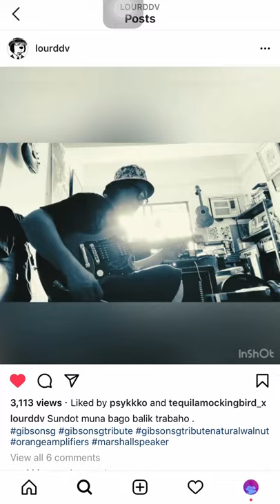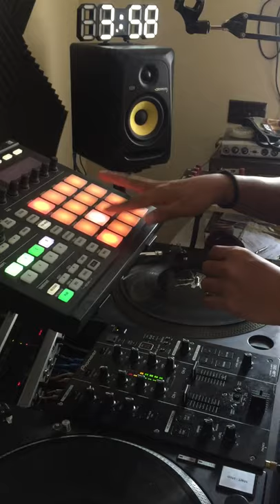Lourd de Veyra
Instagram post sampling because why not 🔊🎸🎚🎛◼◻